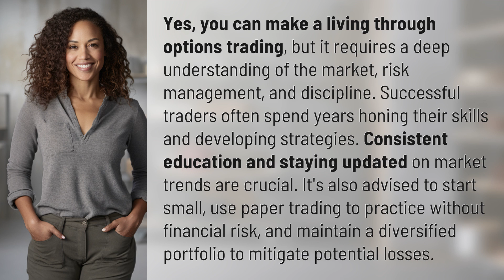Can you make a living through options trading?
Making a Living with Options Trading: Tips and Strategies 👉 Options Trading Success 👉 Learn how to make a living through options trading with expert tips on risk management and market trends. Start small, practice with paper trading, and maintain a diversified portfolio for success in this competitive market.

Laura S. Harris (2024, June 10.) Can you make a living through options trading?
    🌐 AskAbout.video